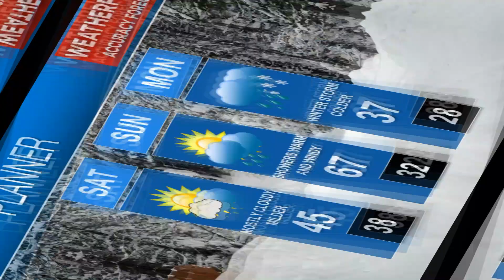Weatherfield Daily Forecast Update 3-4-2022